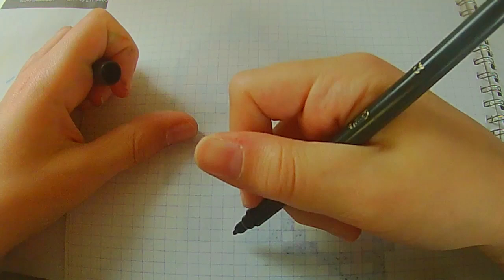[Tuto] Comment dessiner la boule disco de Fortnite en (PIXEL ART)